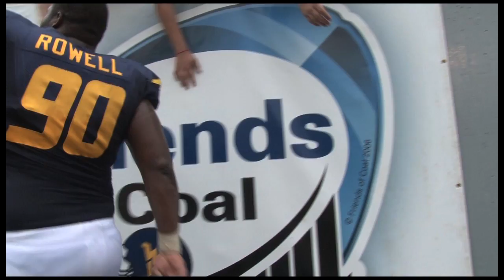Music Video Highlights: WVU 69 Marshall 34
A look back at the Mountaineers' season opener from my vantage point on the field.